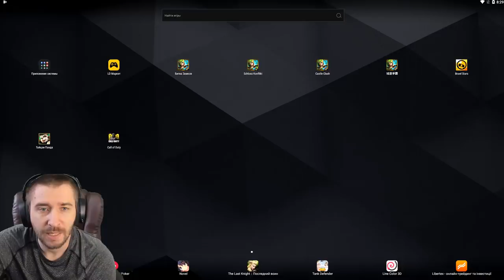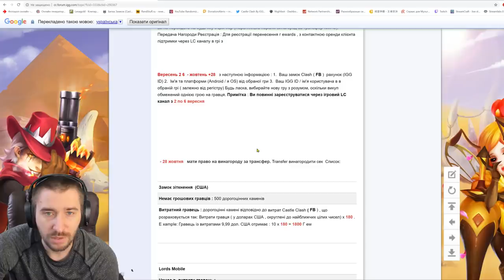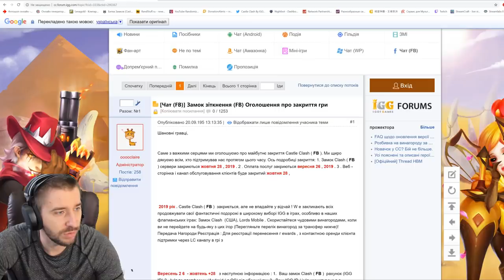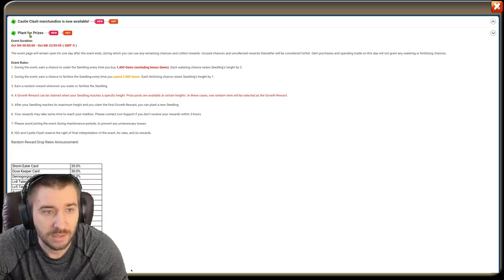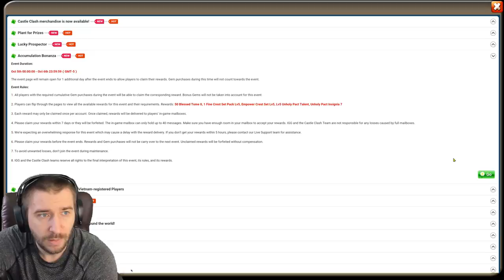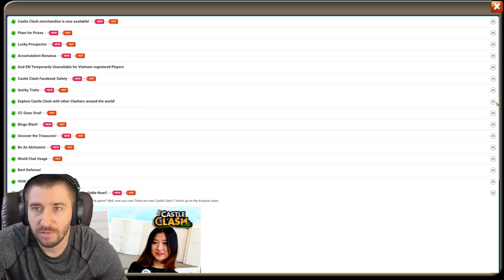ЗАКРЫТИЕ СЕРВЕРОВ CASTLE CLASH (FB) \КОМПЕНСАЦИЯ \ ПРОПАЛИ АКЦИИ \ БИТВА ЗАМКОВ \ CASTLE CLASH